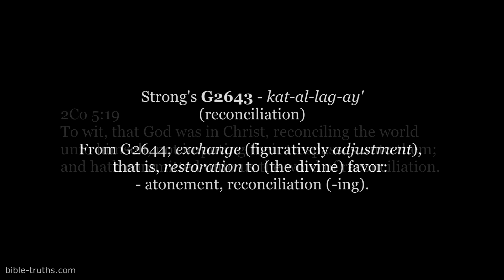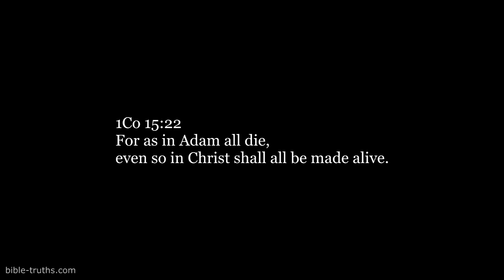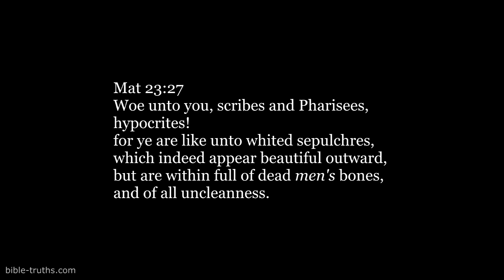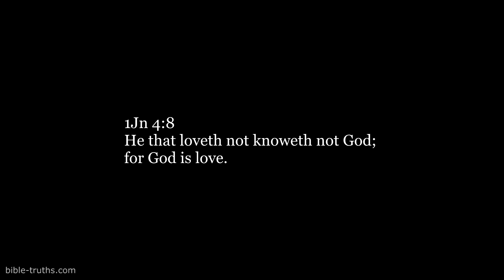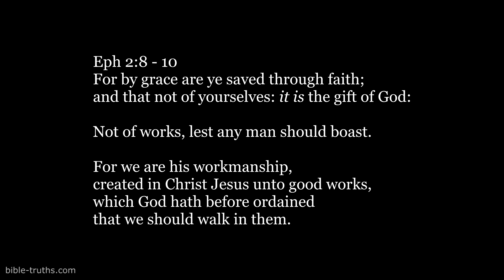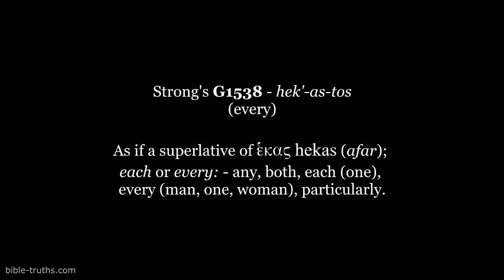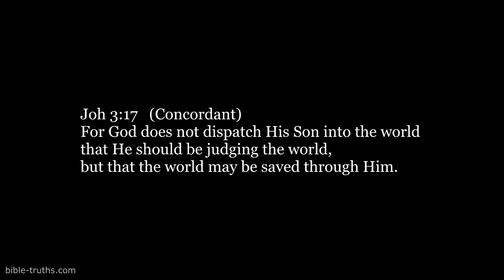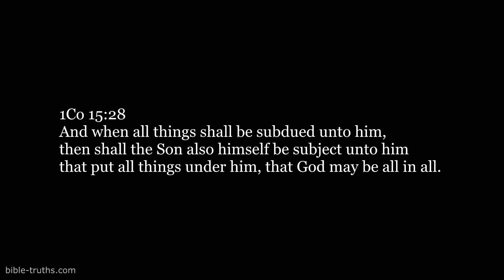Scripture Proves God Will Save Everyone - Part 2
L. Ray Smith proves that God will save everyone. Part 2.

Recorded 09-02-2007